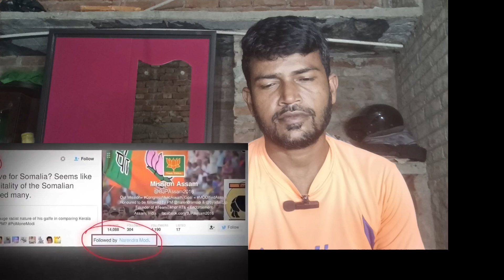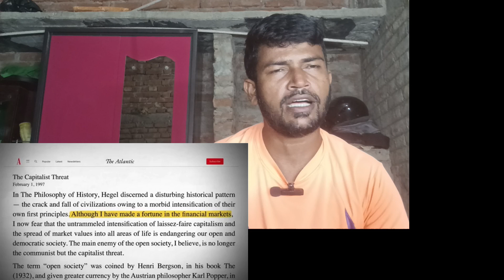dhruv rathee expose kiya elvish yadav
elvish yadav on dhruv rathee